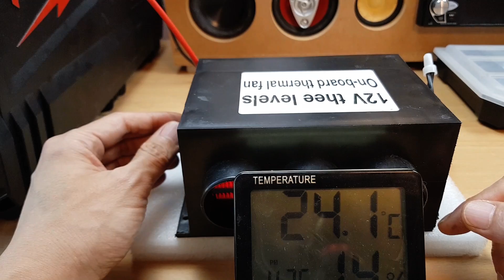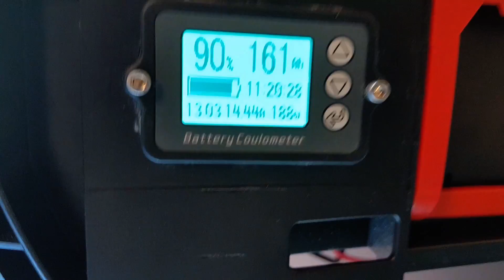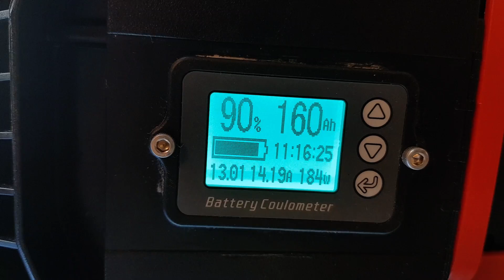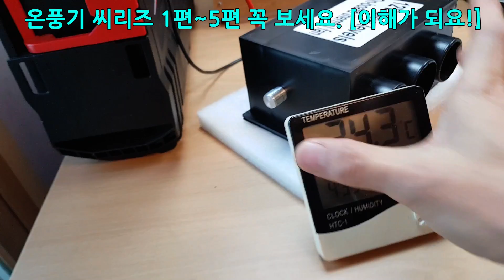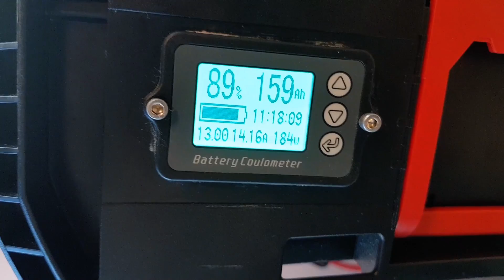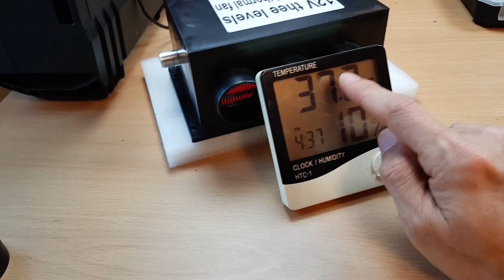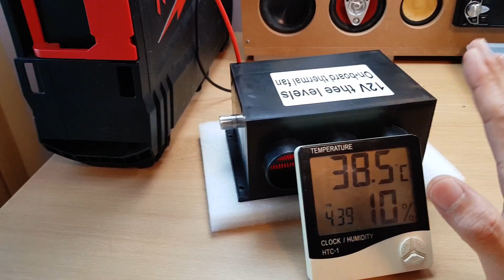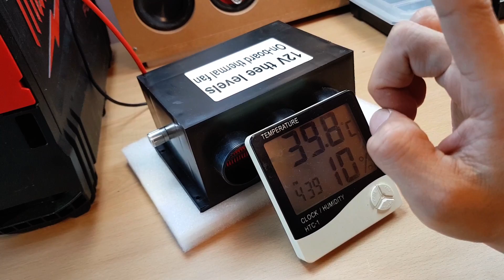후끈한 1만원대 차박온풍기 diy 온도, 바람, 전력 조절 성공!! 동계차박 히터가능!?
이 영상 앞에 1~5편 꼭 보셔요!
그래야 이해가 빠르고 될 수 있습니다.

자막은 유튜브 화면에서 "cc" 클릭하세요~!!

드디어 아이디어를 내서!!
온도 조절과 바람 조절, 전력 사용량 조절 모두 가능 하도록 했습니다.
후끈한 바람 확인했으며...
이젠 실제 밖에 나가서 테스트 할 일만 남았습니다.
(오늘 나가려 했는데 날씨가 안추워서 최종 diy 작업 하고 간단한 촬영했어요. 감기중.. ㅜ.ㅜ )

자~ 동영상 확인 하시면!! 뭔가 감이 오실거예요.

1월 중순 경에는 철재 제품!! 스뎅~!! 으로 diy 해볼 예정입니다.

안되면!! 되게하고!!
될때까지 해보고 안되면
그 때 그만둬도 늦지 않다는 생각으로 도전 해보겠습니다.
** 동영상을 보면서 따라하시다가 발생하는 모든 피해에 대해서
저는 책임이 없습니다. 꼭 주의하세요! **

제 채널 오시는 선생님들 항상 좋은 일 가득하시길 바라겠습니다.
감사합니다!

** [season2] 꼭 보셔요!
스뎅 온풍기는 [시즌 1 검정색]하고 똑같이 DIY 하면 불납니다.! 시즌2 스뎅 온풍기 [3편], [5편]을 참조하세요!

야외 실제 테스트 ** 영하 마이너스 -7.8도!! 도전 합니다.

[season2 ] 스덴 편... 올릴 예정...

**  온풍기 **

가격이 수시로 바뀌는 것을 확인 했습니다.
아래 것 중에서 배송이 빠르거나 싼 것으로 구입 하시면 될 것 같습니다.

DC12V 24V 3포트 자동차 히터 서리 제거기 범용 DC 자동차 트럭 앞 유리 서리 제거기 히터 자동차 에어 히터 팬 실제사용량 300W, 150W내외.

** 모터 스피드 조절기  **

온풍기 전원 넣고 쿨링팬 안돌리면 불납니다.!!! 전원 켜고, 끌때 꼭 확인하세요!! 불나요!!

사용방법 :
1. 온풍기의 잘라낸 선 4가닥에서 +끼리 -끼리 2묶음. ("전원"부분에 들어갈것)
2. 모터 스피드 조절기 "전원" 부분에 +와 - 연결
3. 쿨링팬 2개 총 4가닥에서  +끼리 -끼리 2묶음.  ("모터"부분에 들어갈것)
4. 모터 스피드 조절기 "모터" 부분에 +와 - 연결

** 쿨링팬 **

아래의 쿨링팬은 테스트 못해봤지만,
rpm이 조금 낮고, 무소음 조용한 팬이라 해서 링크 드립니다.

2단 사용은 직접 겉표면 만져가면서 꼭!! 테스트 먼저 해보셔요 약 30분~1시간 이상

제가 사용한 쿨링팬. (속도 조절기 달면 2,000rpm 추천)
2,000rpm 쿨링팬 (무소음/저소임 25db 정도)

1,800rpm 쿨링팬 (무소음/저소음 22db 정도)

** 사용한 Led **

대용량 Led 레드

12v 잘라서 쓰기 편합니다.
LED 유연한 실리콘 네온 라이트 스트립 세트, 2835 저전압 12V 6x12 모양 임베디드 선형 유연한 라이트 스트립[1편] 300w 온풍기

올릴 예정...
** [8편] 야외 실제 테스트 ** 영하 마이너스 -7.8도!! 도전 합니다.

**  온풍기 **

온풍기 전원 넣고 쿨링팬 안돌리면 불납니다.!!! 전원 끌때 꼭 확인하세요!! 불나요!!

사용방법 :
1. 온풍기의 잘라낸 선 4가닥에서 +끼리 -끼리 2묶음. ("전원"부분에 들어갈것)
2. 모터 스피드 조절기 "전원" 부분에 +와 - 연결
3. 쿨링팬 2개 총 4가닥에서  +끼리 -끼리 2묶음.  ("모터"부분에 들어갈것)
4. 모터 스피드 조절기 "모터" 부분에 +와 - 연결

** 쿨링팬 **

2단 사용은 직접 겉표면 만져가면서 꼭!! 테스트 먼저 해보셔요 약 30분~1시간 이상

2,000rpm 쿨링팬 (무소음/저소임 25db 정도)

1,800rpm 쿨링팬 (무소음/저소음 22db 정도)

제가 사용한 쿨링팬은 야간에 (새벽 1시) 테스트 했더니 소음이 좀 있습니다.
rpm 1,800~2,000 정도 되는 무소음 온풍기로 다셔서 사용하셔도 좋을 것 같습니다.

** 사용한 Led **

대용량 Led 레드

12v 잘라서 쓰기 편합니다.
LED 유연한 실리콘 네온 라이트 스트립 세트, 2835 저전압 12V 6x12 모양 임베디드 선형 유연한 라이트 스트립